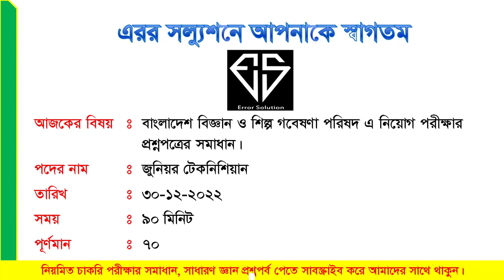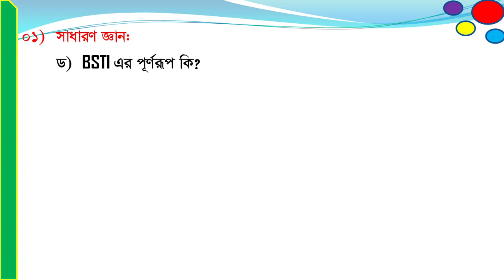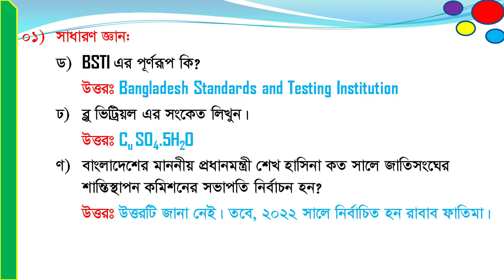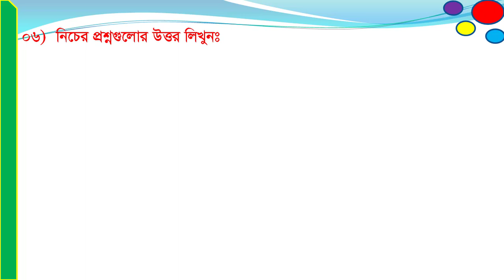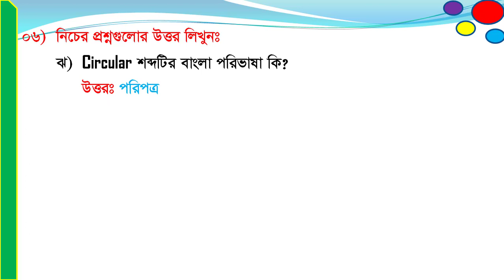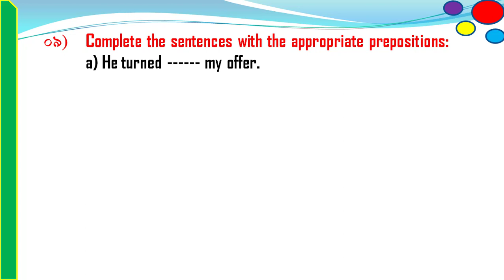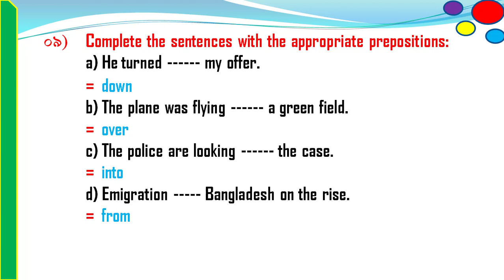বাংলাদেশ বিজ্ঞান ও শিল্প গবেষণা পরিষদ এ জুনিয়র টেকনিশিয়ান পদে নিয়োগ পরীক্ষার প্রশ্নপত্রের সমাধান।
আসসালামু আলাইকুম ভিউয়ার্স, এরর সল্যুশনে আপনাকে স্বাগতম, আমাদের আজকের ভিডিওতে থাকছে- ৩০-১২-২০২২ইং তারিখে অনুষ্ঠিত বাংলাদেশ বিজ্ঞান ও শিল্প গবেষণা পরিষদ এ জুনিয়র টেকনিশিয়ান পদে নিয়োগ পরীক্ষার প্রশ্নপত্রের সমাধান, বাংলাদেশ বিজ্ঞান ও শিল্প গবেষণা পরিষদ এ জুনিয়র টেকনিশিয়ান পদে নিয়োগ পরীক্ষার বিগত সালের প্রশ্নপত্রের সমাধান, বাংলাদেশ বিজ্ঞান ও শিল্প গবেষণা পরিষদ এ জুনিয়র টেকনিশিয়ান পদে নিয়োগ পরীক্ষার সাজেসন্স। বাংলাদেশ বিজ্ঞান ও শিল্প গবেষণা পরিষদ এ জুনিয়র টেকনিশিয়ান পদে নিয়োগ পরীক্ষার প্রশ্নের ধরন, বাংলাদেশ বিজ্ঞান ও শিল্প গবেষণা পরিষদ এ জুনিয়র টেকনিশিয়ান পদে নিয়োগ পরীক্ষার মানবন্টন, বাংলাদেশ বিজ্ঞান ও শিল্প গবেষণা পরিষদ এ জুনিয়র টেকনিশিয়ান পদে নিয়োগ পরীক্ষার কাট মার্ক, বাংলাদেশ বিজ্ঞান ও শিল্প গবেষণা পরিষদ এ জুনিয়র টেকনিশিয়ান পদে নিয়োগ পরীক্ষার পূর্ণাঙ্গ প্রশ্নপত্রের সমাধান।